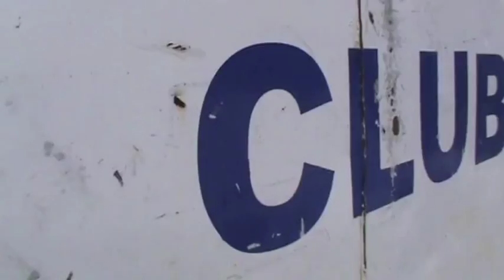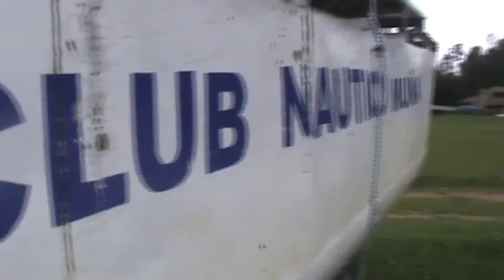NAVEGACIÓN A VELA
Documental sobre la navegación a vela y su estructura. Entrevista a Felipe Castillo, ex presidente de la federación Colombiana de vela y a Reyes Delgado, lanchero del club naútico muña.